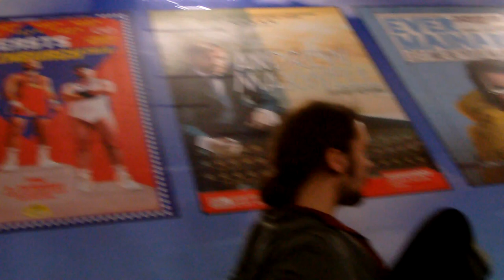Gloria Black and Cory Jefferson - Potterrow Blues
Talk amongst yourselves during intermission